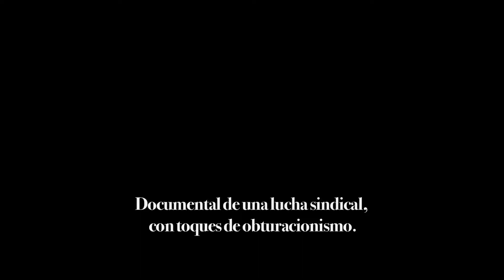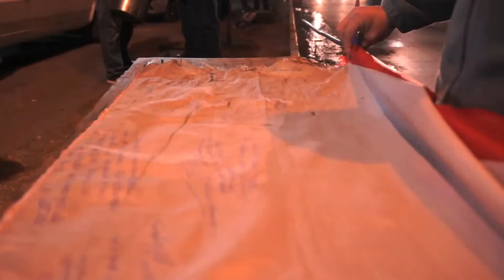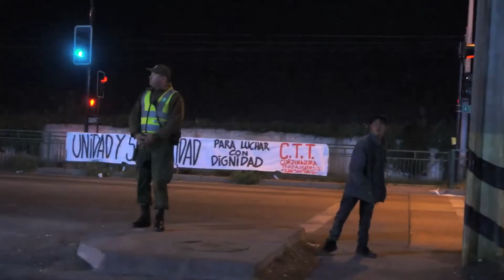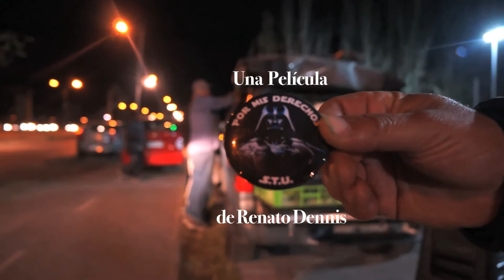Trailer SE ROMPE O SE RAJA. ("NIña" de La Lira Libertaria).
Documental de una lucha sindical, con toques de obturacionismo.
Sinopsis.
En una mezcla de documental político y experimental, esta nueva entrega del realizador Renato Dennis nos da cuenta de un conflicto arrastrado desde hace años entre los trabajadores del transporte público pertenecientes al Transantiago, a saber, la falta de baños y condiciones laborales apropiadas para su desempeño.  En un mosaico de testimonios, observaciones, video clips y una obturación radical, que el autor denomina OBTURACIONISMO, esta película se adentra en 10 días de paralización y lucha sindical ocurridos en Octubre del 2018.
Realización: Renato Dennis.
Produción:Cordones Audiovisuales y Sindicato de Trabajadores Unidos STU.
Formato: Digital.
Duración: 133 minutos.
Año: 2018.